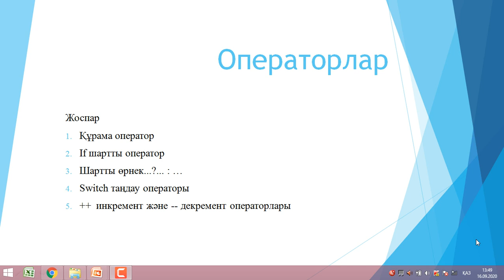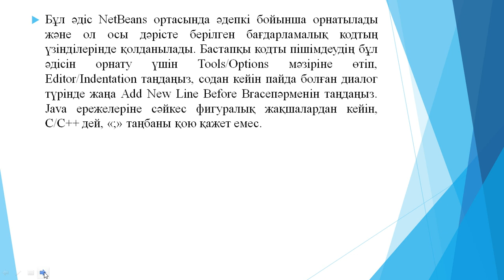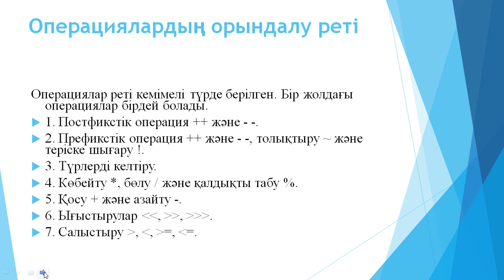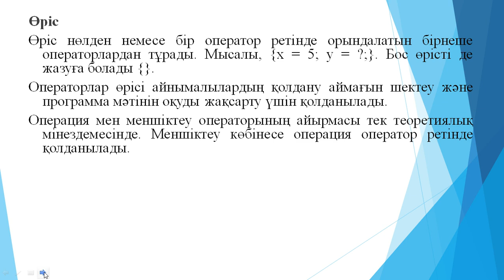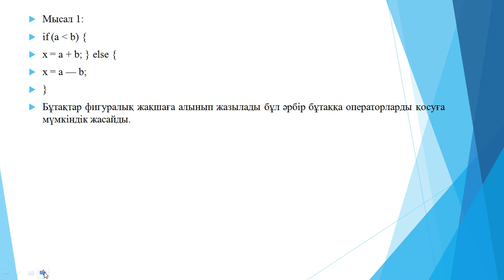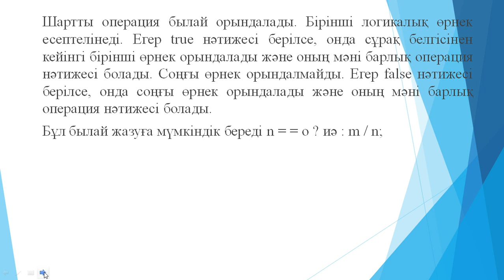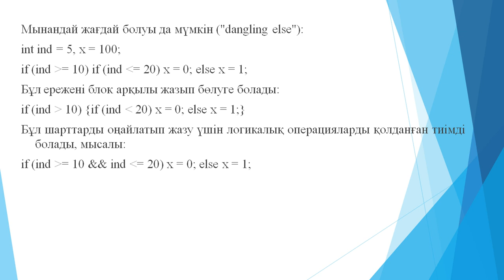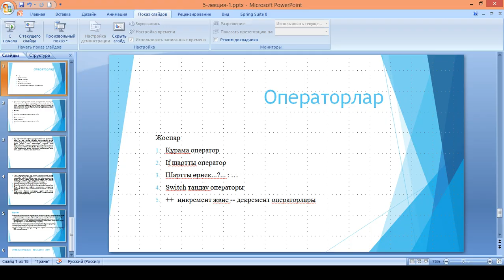Капарова. Java прог. тілі. 5 дәріс